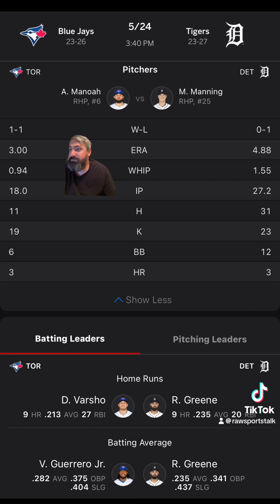Detroit Tigers VS Toronto Blue Jays Free MLB Sports Betting Info 5/24/24